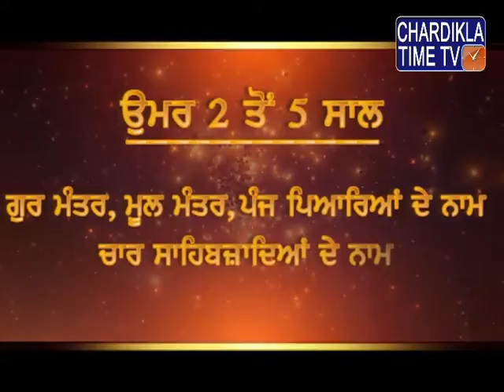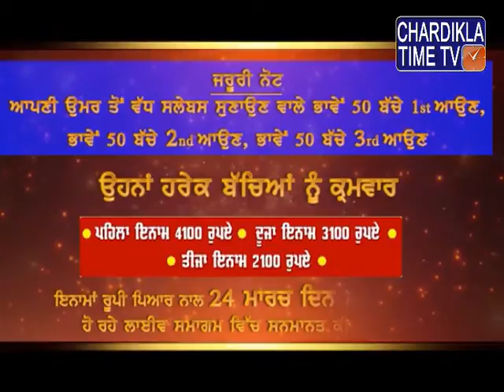Gurbani Varkha | Gyani Guriqbal Singh Ji | Epi-1264